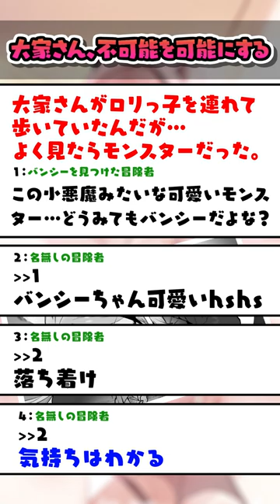【2chスレ風！】大家さん、不可能を可能にする『俺のアパートがダンジョンになったので、最強モンスターを従えて楽々攻略』PV（CV：唐沢英里）【ファンタジア文庫】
俺のアパートが激レアダンジョンに!?
サクッと攻略してたら最強になった

ファンタジア文庫『俺のアパートがダンジョンになったので、最強モンスターを従えて楽々攻略』
著／モノクロ　イラスト／あゆま紗由

第１巻　2023年8月19日（土）　発売！

大家として働く青年・逢魔藍大は驚愕した。
突如アパートに藍大にしか開けないダンジョンが出現したのだ！
さらに、そこで藍大はモンスターをテイムできるスキル【従魔士】に世界で初めて覚醒する。
「主、大好き！」
テイムした美少女悪魔っ娘には熱烈な好意を向けられ、
「家賃がピンチの時は体で払うよ！」
美人で最強だけど生活力皆無な入居者も仲間になって、藍大たちはダンジョン化した１０１号室の攻略に乗り出した。
激レアモンスターや美少女冒険者たちに懐かれながら、規格外になっていく藍大の冒険は、世界から注目を集めだし――!?
ハーレムパーティーとのサクっとダンジョン攻略記、開幕！

▼『俺のアパートがダンジョンになったので、最強モンスターを従えて楽々攻略』特設ページ